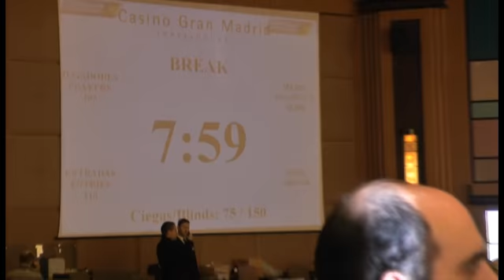Presentación Estrellas Poker Tour Madrid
Arranca la tercera temporada del circuito de poker más prestigioso de España, el Estrellas Poker Tour, en el Casino Gran Madrid de Torrelodones. Este años habrá 5 paradas y Poker-Red estará en cada una de ellas para llevarte la emoción del mejor poker nacional en directo!